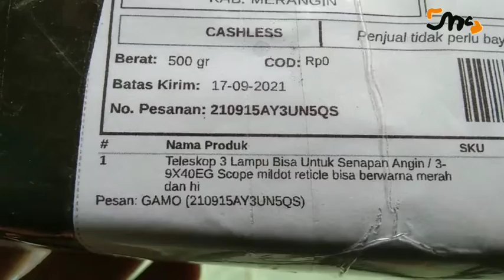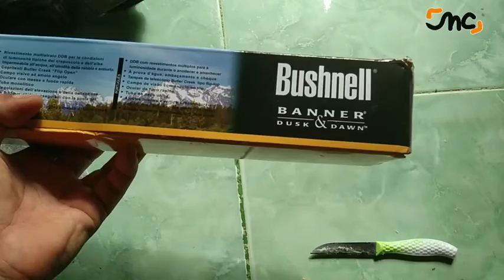Pesan teleskop gemo dapat bushnell endingnya pasrah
Teleskop ini tidak bisa diaplikasikan pada senapan angin lama yang belum mempunyai barrel, kecuali ditambah penyangga gaes 😁